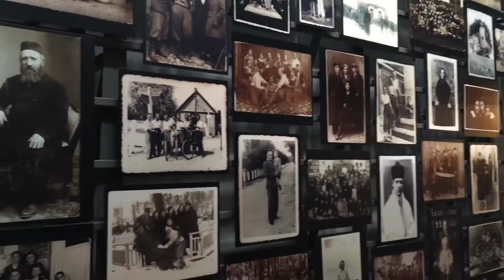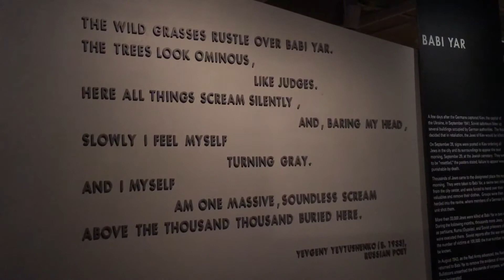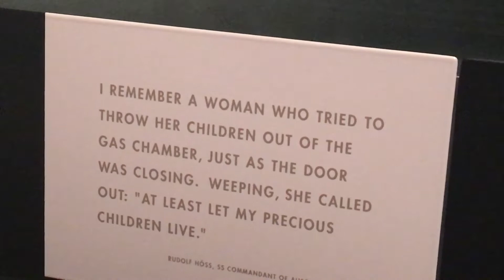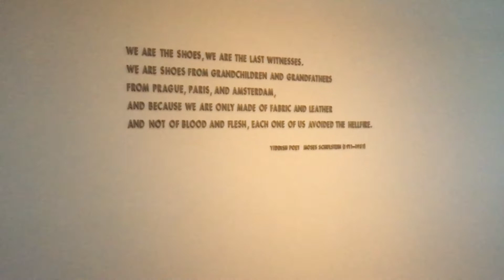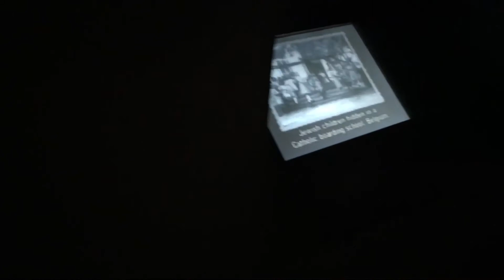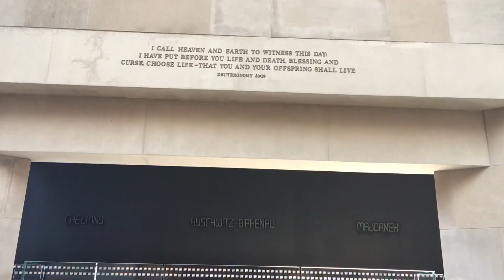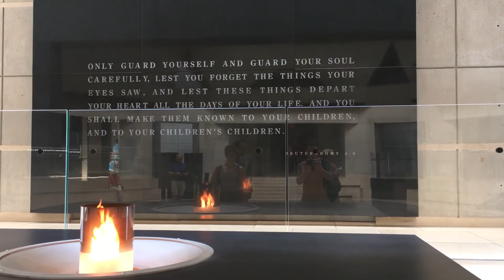The Bards Vlog Episode 15 : The Holocaust Museum